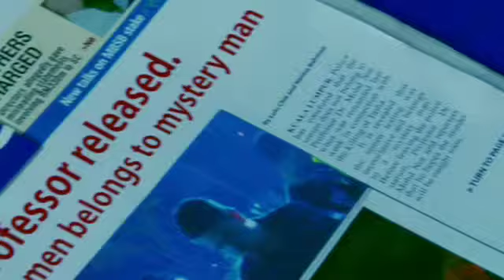frontpage promo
investigative drama once on air at ntv7